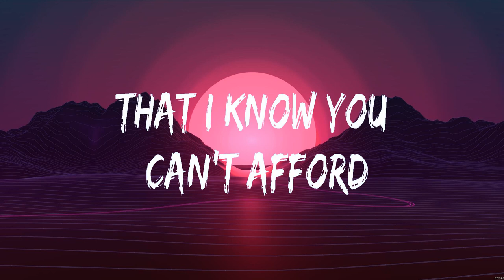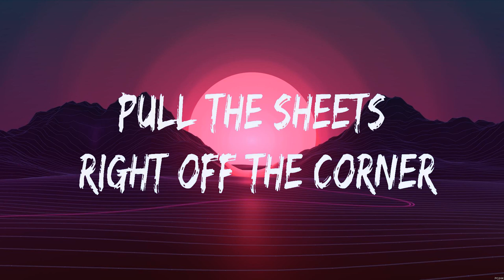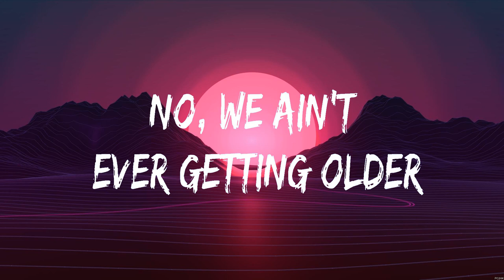The Chainsmokers ft. Halsey - Closer (Lyrics)